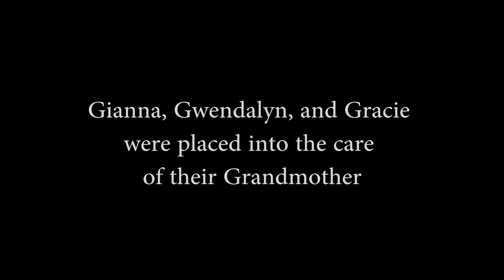Headstart || The Story of Us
Promotional Film for Headstart

Shot and Edited by Ryan Killeen